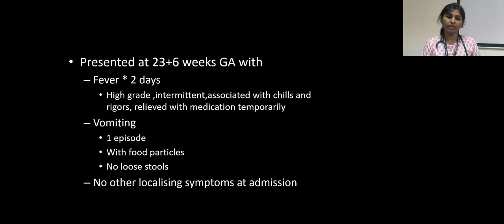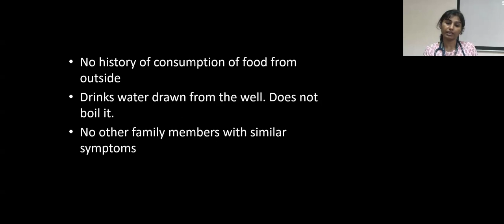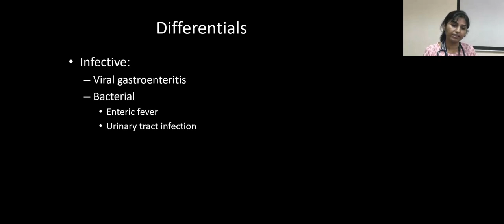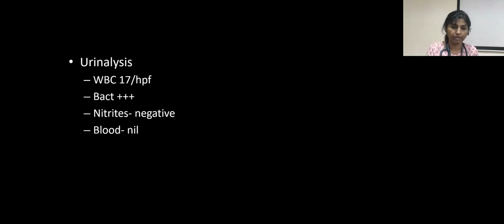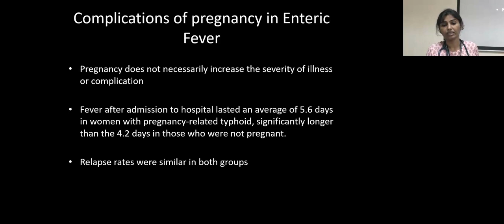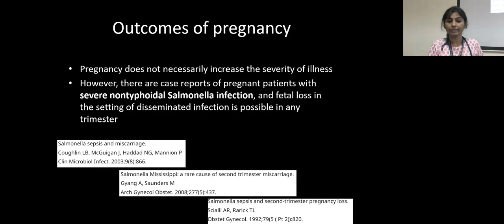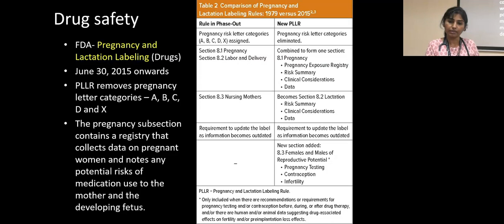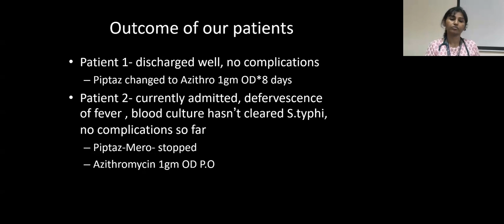WHAT TO EXPECT WHEN YOU’RE EXPECTING - DR. TRYPHENA